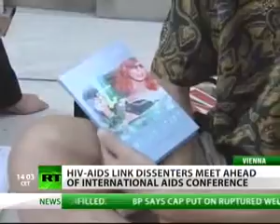AIDS questions remain unanswered Arthur Singer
"While you might think there are only a handful of scientists who doubt the HIV/AIDS theory, here at the conference is a list of around 2,500 names -- all scientists who challenge the classic definition," said doctor Uta Santos-Konig.